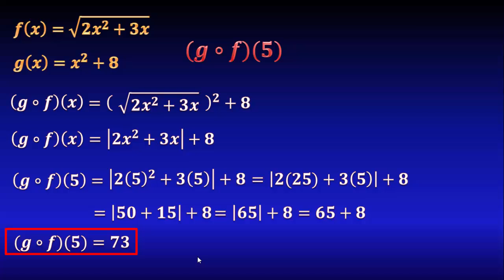Composición de funciones (Método fácil) gof(5)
En este video calcularemos la composición de dos funciones y evaluaremos en un punto determinado.

** MIRA TODOS MIS CURSOS AQUÍ **
** BIBLIOGRAFÍA **
** DONACIONES **